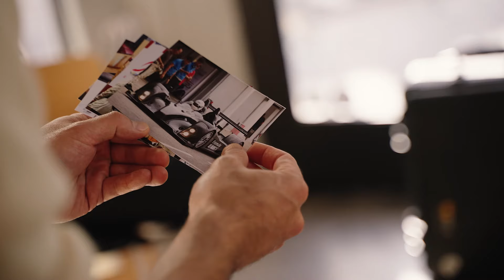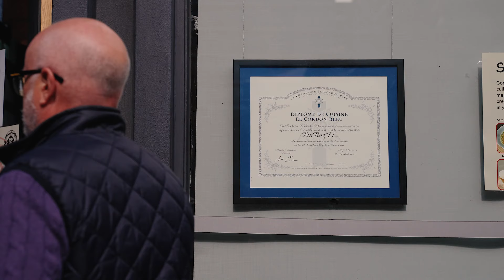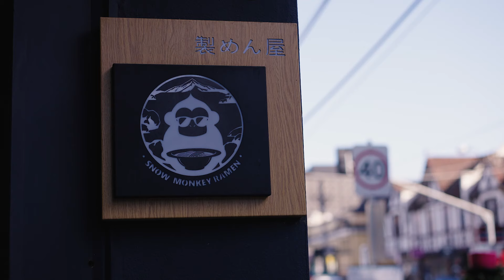Meet Tommy Li | Alumni Series | Le Cordon Bleu Australia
Tommy Li graduated from Le Cordon Bleu Australia in 2024 with an Advanced Diploma of Hospitality Management in Cuisine. Today he shares his incredible journey - from being a successful racecar driver in Shanghai to an emerging restaurateur in Melbourne.